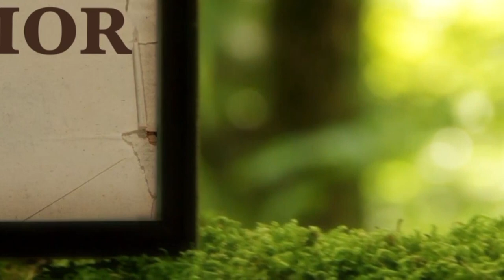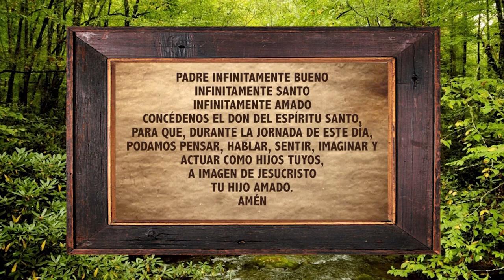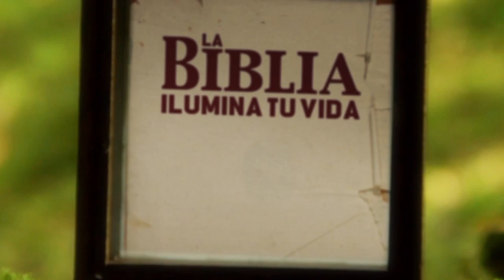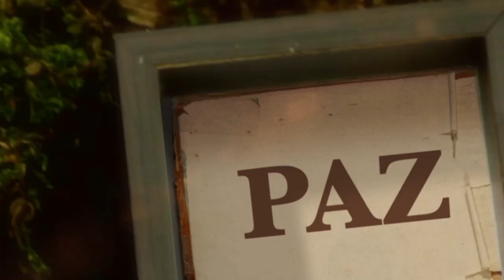La Biblia Ilumina Tu Vida: Martes 01 de Febrero del 2022 Reflexión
Ayúdanos a continuar nuestra tarea evangelizadora aportando a nuestras cuentas disponibles:

Banco Popular:
Cuenta en Pesos US$ No.: 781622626
Banreservas:
Cuenta en Pesos RD$ No.: 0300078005

Contáctanos:
Dirección: Av. V Centenario #1, Sto. Dgo., D.N., Rep. Dom.